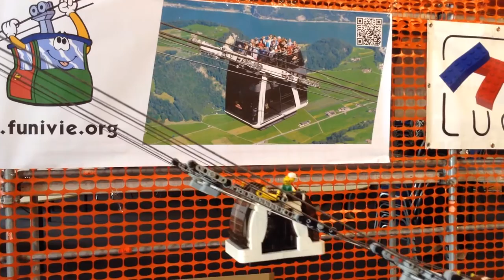Funifor LEGO Stanserhorn ad Alpitec 2014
ItLUG Lecco 2014 Esposizione di costruzioni LEGO® realizzate da appassionati

Sabato 19 dalle 11:00 alle 20:00 e Domenica 20 luglio 2014 dalle 10:00 alle 18:00

Polo Territoriale di Lecco (Politecnico di Milano) --
Via Gaetano Previati, 1/c -- 23900 Lecco(LC)